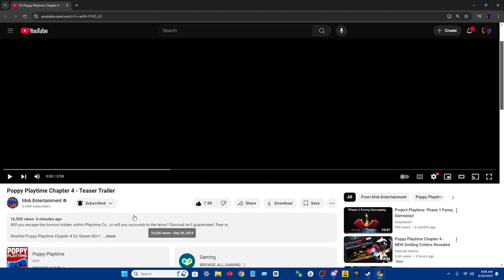Reaction to Poppy Playtime - Chapter 4 Teaser Trailer!